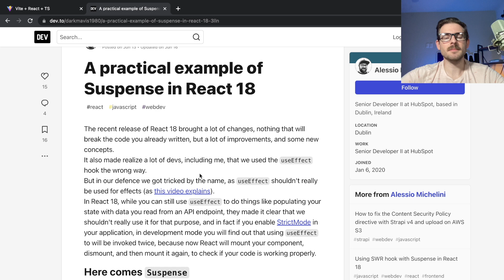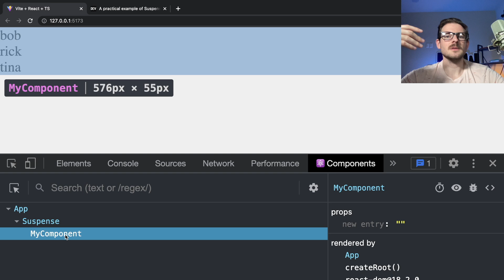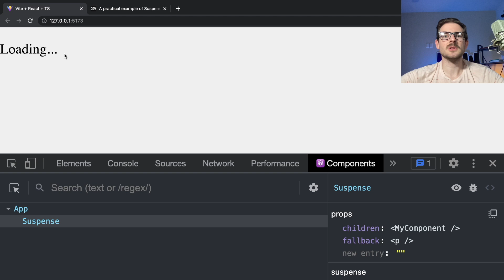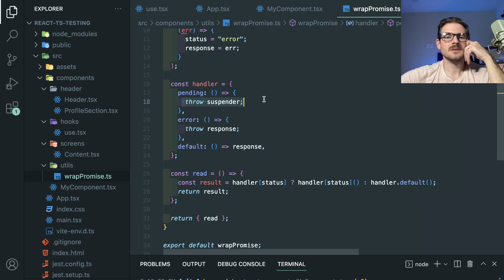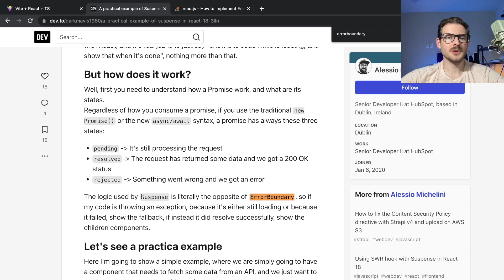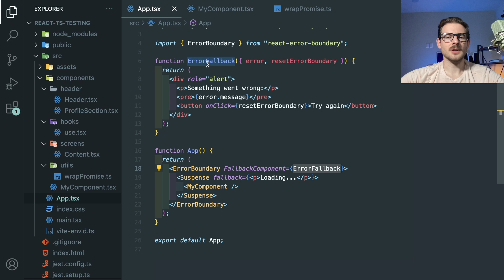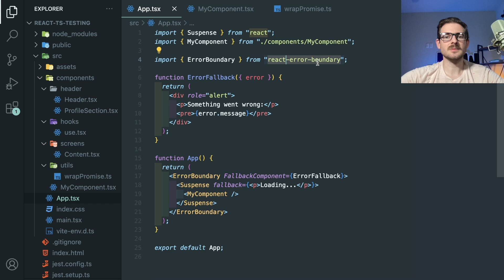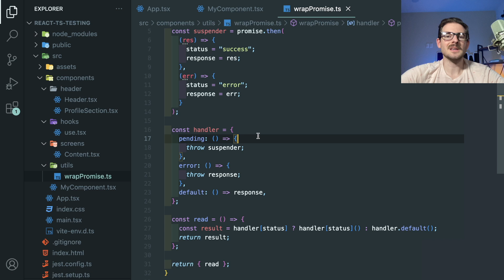How does react Suspense work?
My VSCode Extensions:
- theme: material community high contrast
- fonts: Menlo, Monaco, 'Courier New', monospace
- errors: Error Lens
- extra git help: Git Lens
- tailwind css intellisense
- indent rainbow
- material icon theme
- prettier & eslint
- ES7+ React Snippets